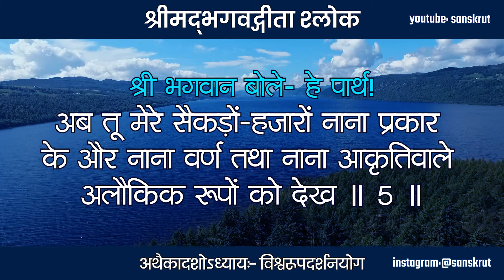Bhagavad Gita 11.05 | Bhagavad Gita Recitation | Bhagwat Geeta | Ram Krishna | Hari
श्रीमद्‍भगवद्‍गीता - अथैकादशोऽध्यायः- विश्वरूपदर्शनयोग

श्रीभगवानुवाच
पश्य मे पार्थ रूपाणि शतशोऽथ सहस्रशः ।
नानाविधानि दिव्यानि नानावर्णाकृतीनि च ॥ 5 ॥

श्री भगवान बोले- हे पार्थ!
अब तू मेरे सैकड़ों-हजारों नाना प्रकार के और नाना वर्ण तथा नाना आकृतिवाले अलौकिक रूपों को देख ॥ 5 ॥